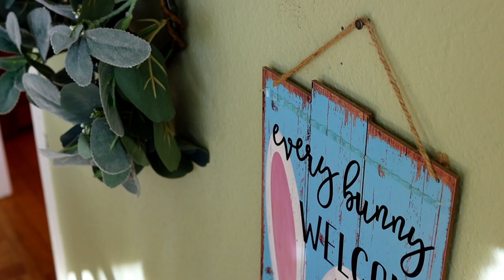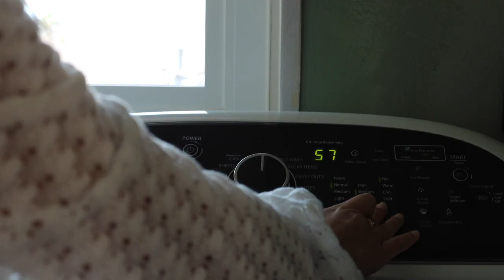Spring Homemaking | Making a Beautiful Cozy Cottage spring Home | Silent Vlog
It's a beautiful time of year at the cottage- everything is green and fresh. Our lovely tree is beginning to show its pink beauty.  I spent a little time wandering around the house sprinkling in some spring and Easter decor. As well as cooking family meals and cleaning up the kitchen.
I hope you enjoy this peaceful spring homemaking day in our cozy cottage. I hope to bring a bit of peaceful cooking and cleaning to your day.

 🌷God Bless!

*FAMILY VERSE: Colossians 3:17 And whatever you do, whether in word or deed, do it all in the name of the Lord Jesus, giving thanks to God the Father through him.*